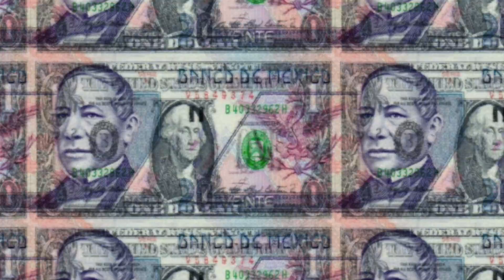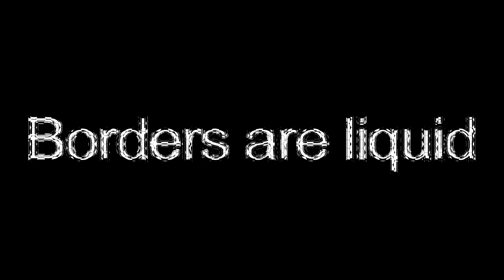Juggling Currencies Trailer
Juggling Currencies Trailer. This 1 min video takes an anthropological look on how people in two border contexts (Mexico/US) manipulate, manage and exchange money and social currencies. The film concludes that people simultaneously manage multiple currencies, normative frameworks and legal contexts and that getting by implies "juggling" currencies. This project, funded by the Institute for Money, Technology, and Financial Inclusion at the University of California, Irvine, took researchers to the border communities of Mexicali-Calexico and the central Mexico ranch community of Sabinilla, in the mountains of Jalisco. This project was led by CIESAS-Occidente researcher Dr. Magdalena Villarreal. Lead investigators Dr. Lya Niño and Joshua Greene carried out the field work. The video was produced by Joshua Greene, Ana Torres, and Pablo de la Peña.